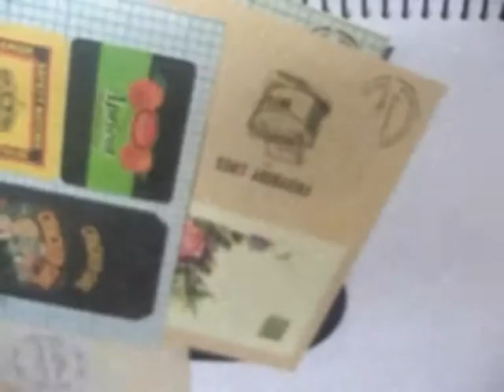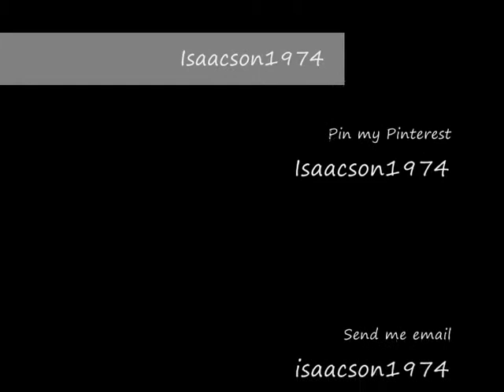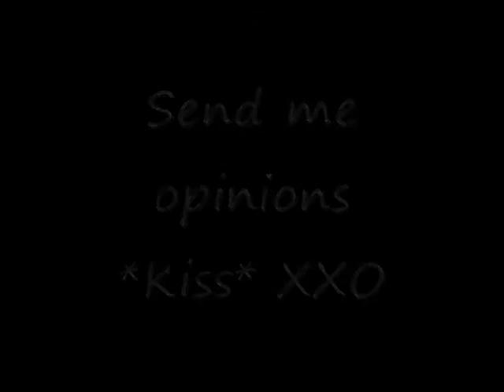drawing jang hyunseung face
drawing jang hyunseung